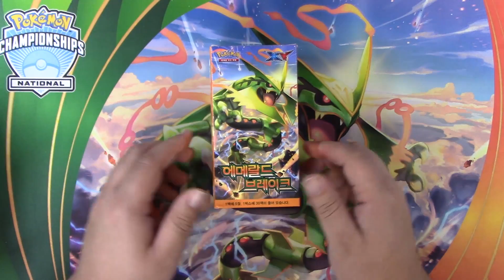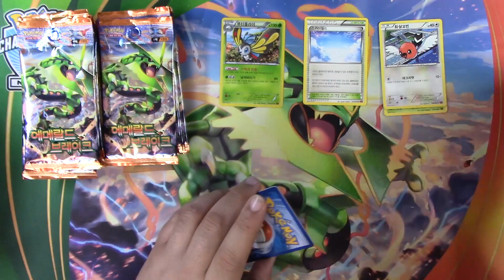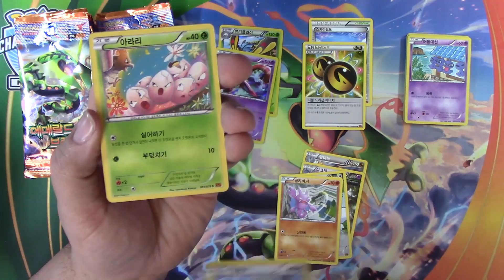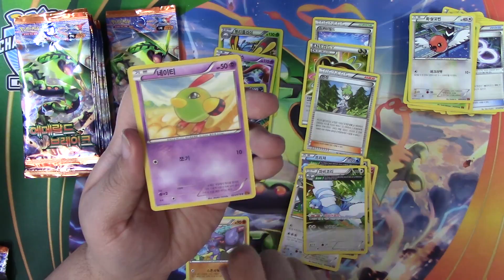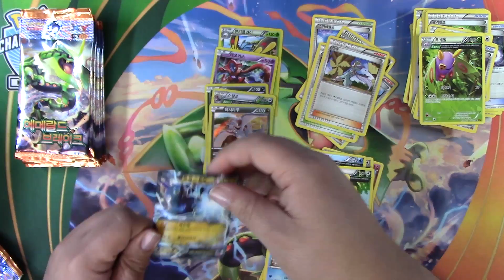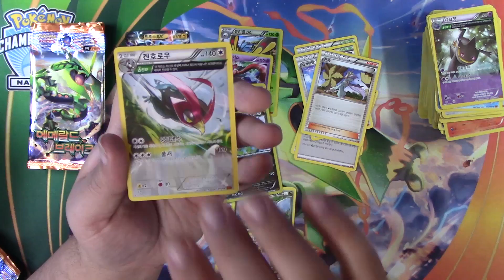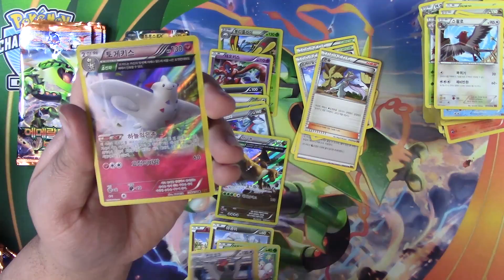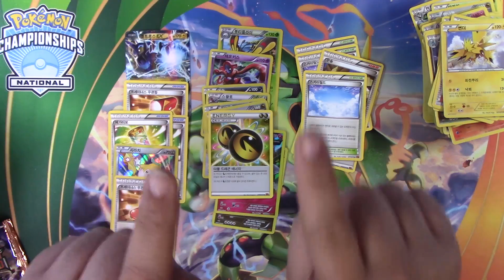Wacky Wednesday #12! Opening random Pokemon TCG product